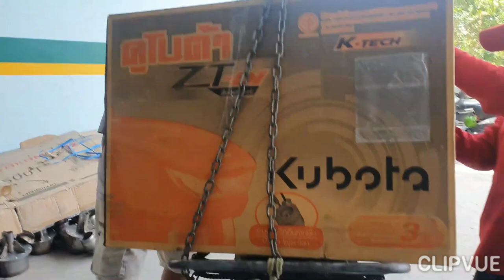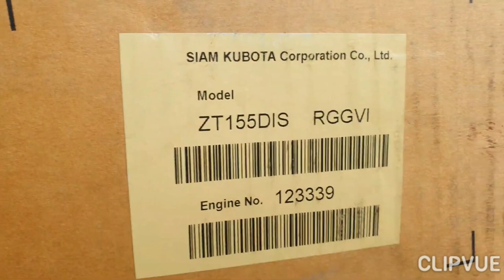Kubota ZT155 thailanh 0886356707